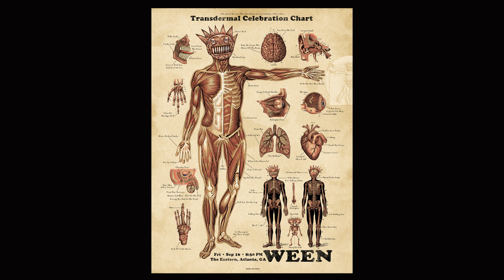Ween 9/16/2022 Atlanta @ The Eastern - The Grobe